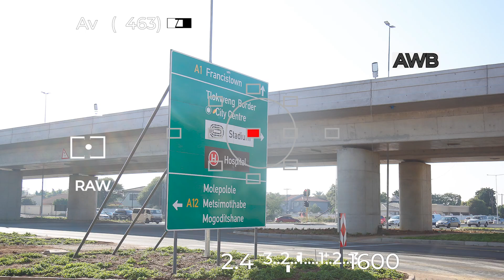𝐄𝐀𝐒𝐈𝐍𝐆 𝐅𝐋𝐎𝐖 𝐎𝐅 𝐓𝐑𝐀𝐅𝐅𝐈𝐂 𝐅𝐎𝐑 𝐈𝐍𝐂𝐑𝐄𝐀𝐒𝐄𝐃 𝐏𝐑𝐎𝐃𝐔𝐂𝐓𝐈𝐕𝐈𝐓𝐘 | 𝐑𝐎𝐀𝐃 𝐍𝐄𝐓𝐖𝐎𝐑𝐊 𝐓𝐑𝐀𝐍𝐒𝐅𝐎𝐑𝐌𝐀𝐓𝐈𝐎𝐍 | 𝐀 𝐄 𝐉𝐄𝐊𝐄 𝐃𝐎𝐌𝐈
The Minister of Transport and Public Works, Hon. Eric Mothibi Molale announced the opening to the public, of the three grade separated intersections, often referred to as flyovers, in Gaborone (Game city mall, Rainbow School and BTV), to ease traffic flow. We are extremely happy about these latest developments, as they echo and amplify our 2019 Election Manifesto Promises, particularly Infrastructural development. As promised, “the BDP-led government will continue to invest in infrastructural development projects across various sectors, including information and communications technology (ICT), water, energy, transport, and road networks, to create an enabling environment for commerce and industry, as well as to stimulate the economy and transform Gaborone into a world-class city.  🔴⚫️⚪️